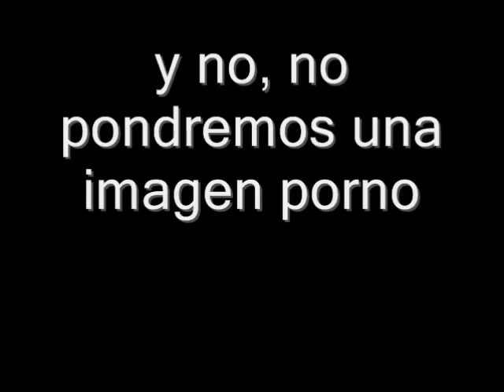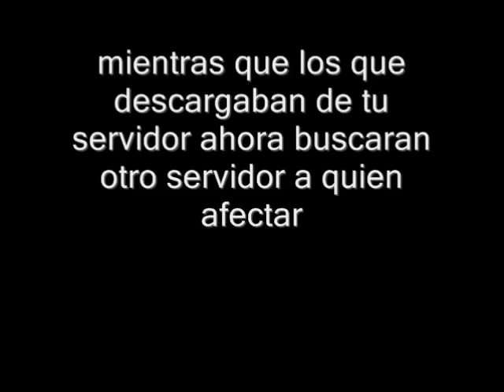Adios Megaupload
fuistes grande MEGAUPLOAD!